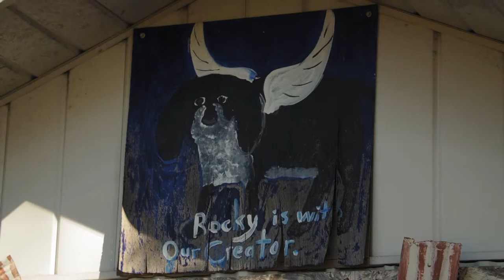Around Back at Rocky's Place Folk Art Galley | Dawsonville, Georgia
Around Back at Rocky's Place is one of North Georgia's largest folk art galleries featuring one of a kind artwork from hundreds of Southern artists. Our gallery boasts thousands of unique pieces of work, including the largest collection of artwork by Cornbread in the universe!

Filmed by: Craig Miller Productions